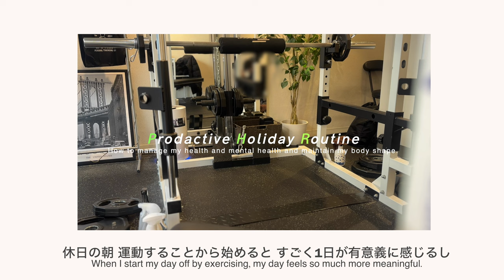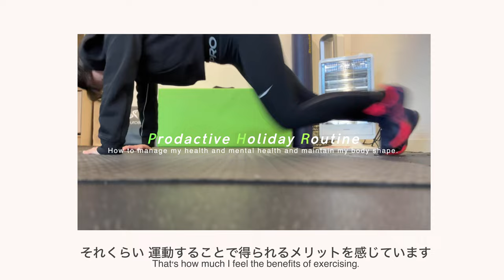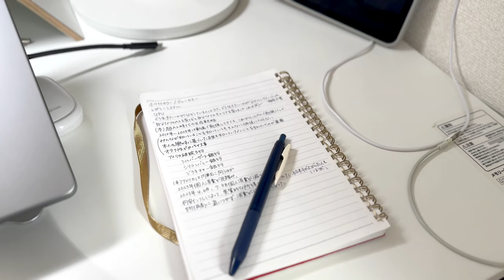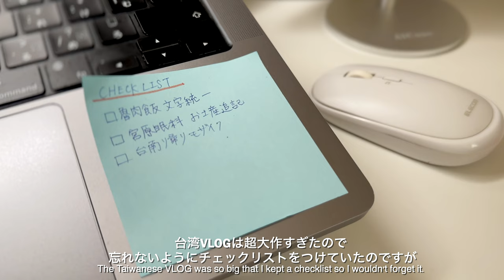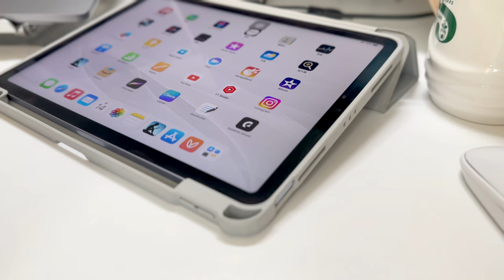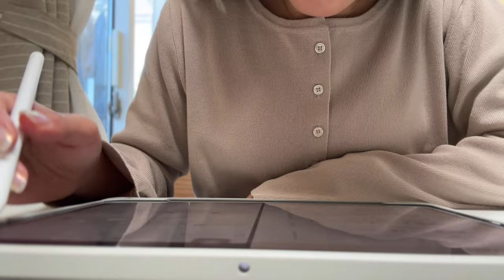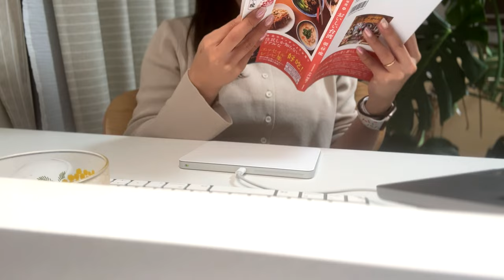社会人の休日ルーティン │ メンタル💘を安定させる私の運動習慣🫶🏻2024仕事目標と資格取得目標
megumilk(めぐみるく)🐄です

私は先週の日曜日も、今日も全く同じような日曜日を過ごしましたˎˊ˗
今日も朝からジムに行ったのですが
身体の中からぽかぽか温まり 元気が出た気がします！

明日、明後日は雪みたいなので身体をあったかくして、
まずは週の前半無理せず乗り切りましょう〜✊🏻❄️
余裕のある方は日々の毎日にちょこっと運動を取り入れてみるのも ◎
軽い運動は身体を温めるのにも最適です♨️

2月は他の月よりも短いけれど
有意義に、実り多き月となるようにするぞ❣️🍫

🎥：iPhone14Pro & editing MacBook-Final Cut ProX